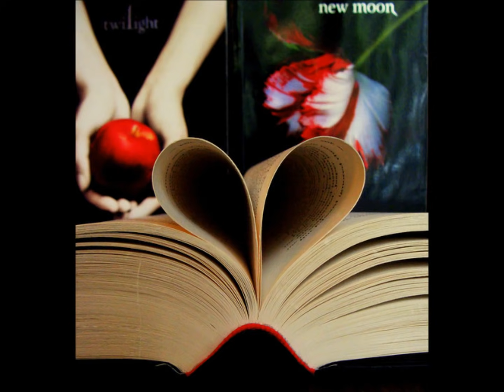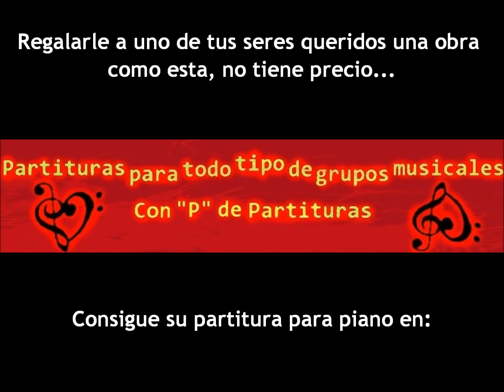BELLA'S LULLABY (Carter Burwell) | PIANO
Versión para piano de una de las canciones de amor más conocidas en los últimos años: la Nana de Bella, por Carter Burwell.
CONSIGUE AQUÍ LA SAGA COMPLETA DE LIBROS DE CREPÚSCULO EN ESPAÑOL:
- Crepúsculo (Saga Crepúsculo 1)
- Luna nueva (Saga Crepúsculo 2)
- Eclipse (Saga Crepúsculo 3)
- Amanecer (Saga Crepúsculo 4)
- Sol de Medianoche (Saga Crepúsculo 5)